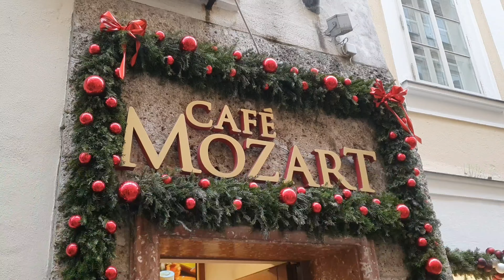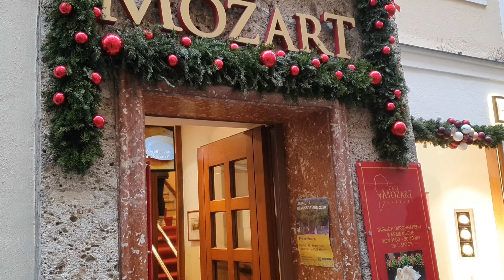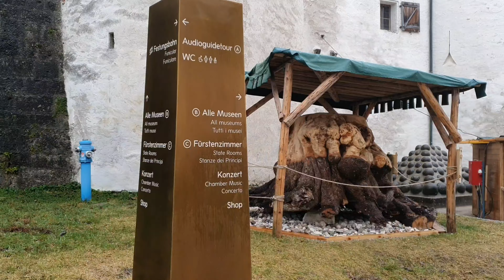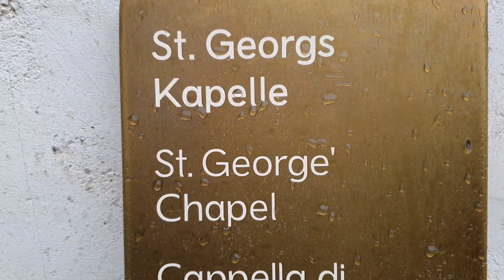Salzburg, Austria | One Day In Salzburg - Austria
Salzburg, Austria
Salzburg is the 4th largest & beautiful city in Austria. It has many top tourist attractions. The fotress of Hohensalzburg, one of the largest medieval fortresses in europe, dates from the 11th century. Salzburg was the birthplace of the 18th century composer Wolfgang Amadeus Mozart. Because of its history, culture and attractions, Salzburg has been labeled Austria's most inspiring city.